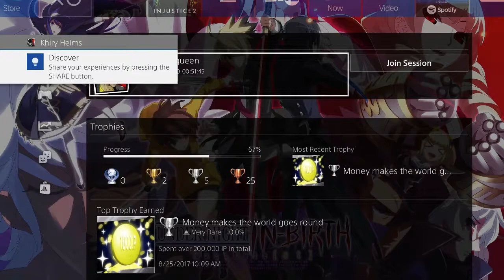AAANIMEEE FIGHTS!!! Under Night In-Birth Exe:Late[st]